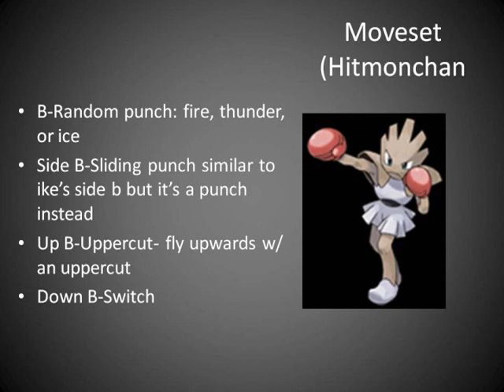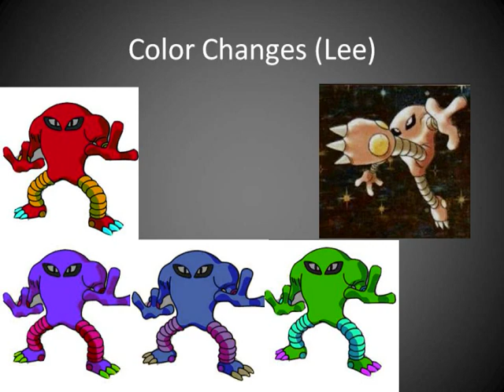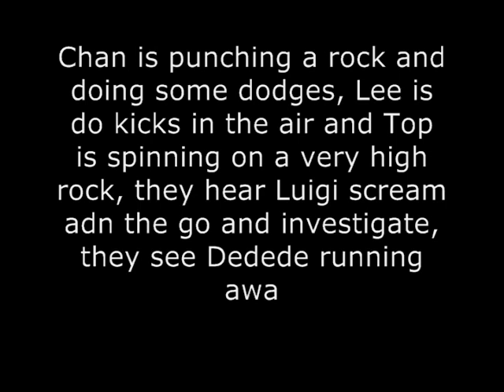SSB4 Possibilities 26: Hitmon-Trio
READ PLEASE!1

no requst just 3 of my fave pokemon next is Lost Vikings followed by Tiny kong or Mumbo

and if anyone has a moveset for Silver the Hedgehog or Sonic the Werehog polease help cuz i havent played wither Sonic 2006 or Unleashed